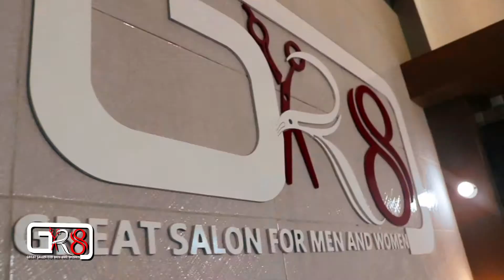Great Salon Commercial